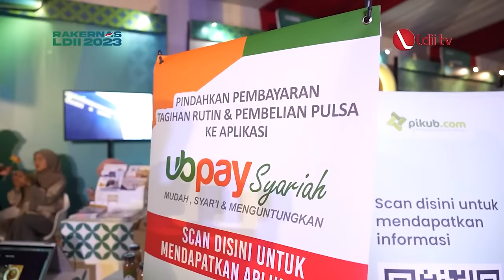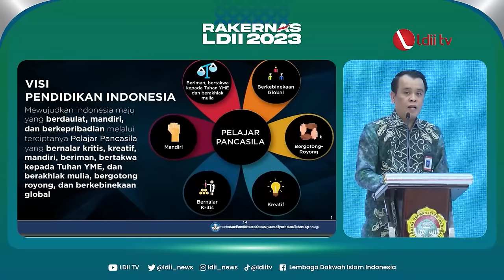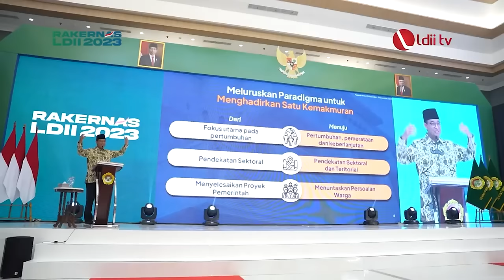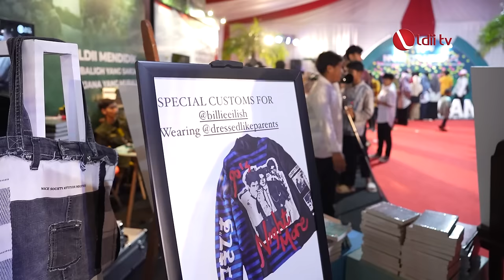DIBALIK SUKSESNYA RAKERNAS, JOKOWI ,ANIES, PRABOWO, DAN GANJAR HADIR!!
Rakernas LDII menjadi salah satu hajat LDII terbesar di tahun 2023. Hajat 5 tahunan ini mampu mendatangkan presiden hingga tiga calon presiden mulai dari Anies Baswedan, Prabowo Subianto, hingga Ganjar Pranowo.

Namun kesuksesan itu tak terlepas dari peran para panitia mulai dari steering committee (panitia pengarah) hingga organizing committee (panitia pelaksana). Apa cerita dibalik kesuksesan Rakernas LDII 2023?

Facebook : Lembaga Dakwah Islam Indonesia